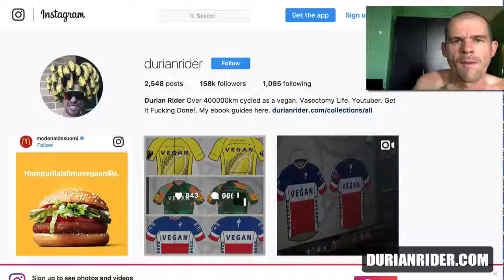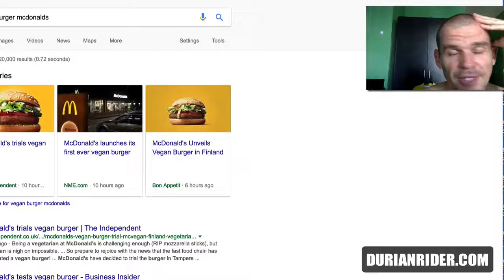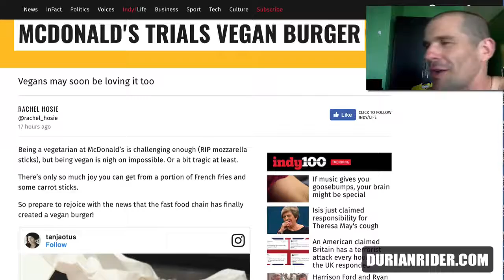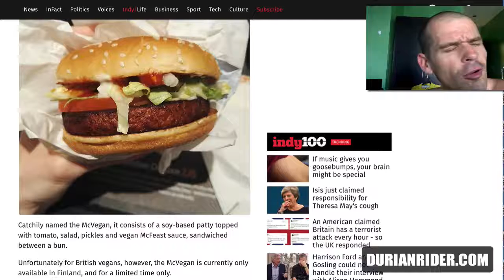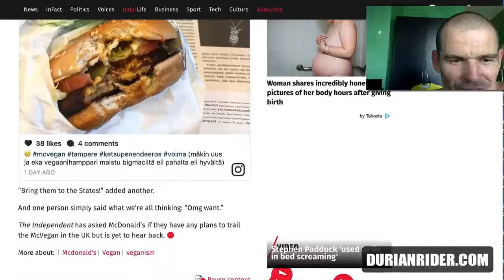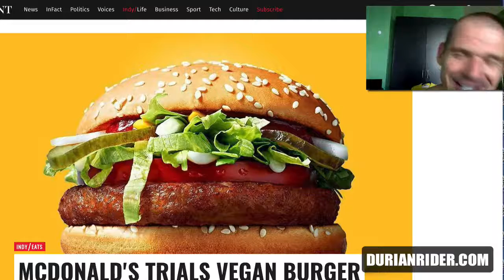Why I Should Be CEO Of McDonalds & The New McVegan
Could the worlds biggest destroyer of amazonian rainforest end up being the biggest vegan activist machine on the planet?

My 20 years of personal training tips in one ebook
/redirect?redir_token=HGqAf-uFHpX-ljSwaweWkliRL898MTUwNzUzOTkxNEAxNTA3NDUzNTE0&v=FuOvJkem6V4&q=https%3A%2F%2Fdurianrider.com%2Fproducts%2Fcarb-the-fuck-up-lifestyle-and-dietary-guide&event=video_description

/redirect?redir_token=HGqAf-uFHpX-ljSwaweWkliRL898MTUwNzUzOTkxNEAxNTA3NDUzNTE0&v=FuOvJkem6V4&q=https%3A%2F%2Fdurianrider.com%2Fproducts%2Fdurianriders-lean-body-bible&event=video_description